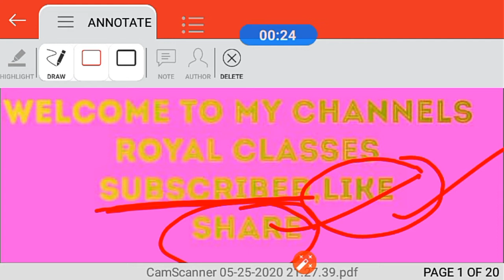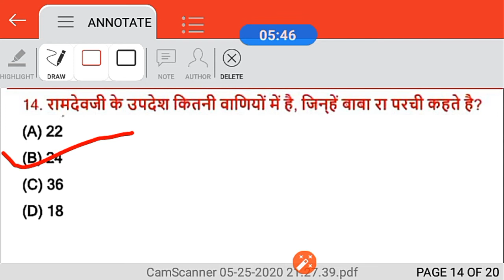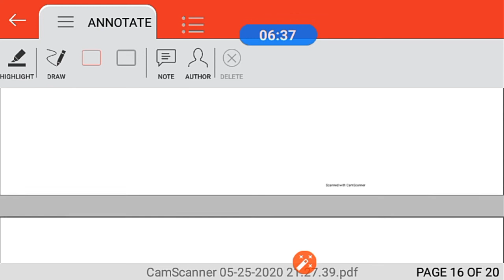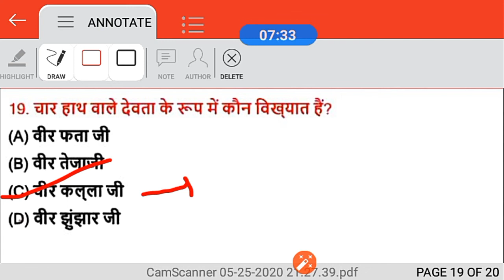TEST SERIES 2020 राज.पुलिस, राज हाई कोर्ट परीक्षा टेस्ट पेपर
TEST SERIES 2020 , राज. पटवार, राज हाई कोर्ट राज.पुलिस टेस्ट पेपर